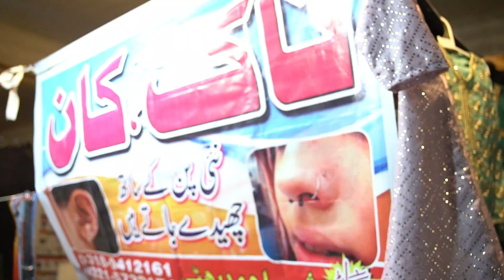The Vibrant World of Marketplace Stalls:Microcosm of Cultural and Economic Exchange in Family Fiesta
The Journey Family Fiesta's stalls selling clothes, cosmetics, jewellery, handmade earrings, offering ear-piercing services, and featuring palmists create a vibrant and dynamic environment. They are more than mere shopping venues; they are spaces of cultural exchange, personal expression, and community interaction. Each stall, with its unique offerings, contributes to the rich tapestry of the marketplace, making it a microcosm of the diverse and interconnected world we live in. Through these stalls, shoppers not only acquire goods but also connect with traditions, artisans, and their own sense of identity, making this festival truly a magical place.